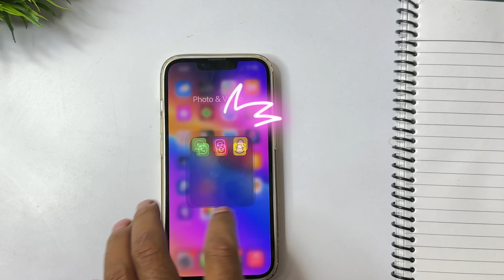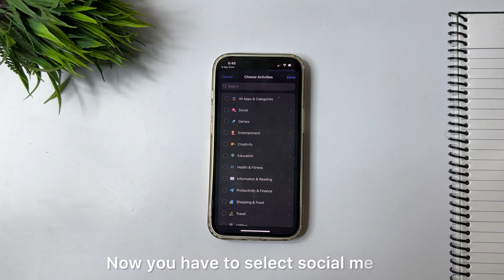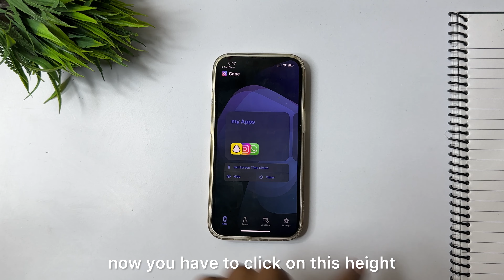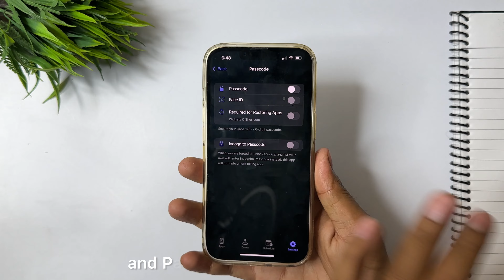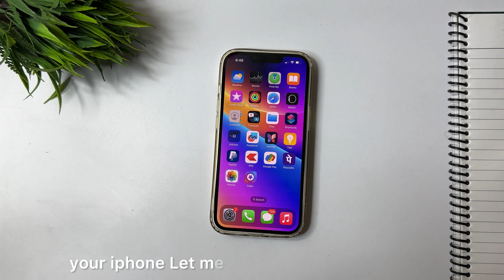How To Hide Social media Apps on iPhone | How To Hide Instagram App in iPhone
1.hide social media apps in iphone
2.how to hide instagram app in iphone 13
3. how to hide social media apps in iphones
4. hide instagram app in iphone
5.how to hide instagram app in iphone
6.how to hide social media apps in iphone
7. how to hide social media apps on iphone
8. hide social media apps on iphone

3. how to hide social media apps in iphones
4. hide instagram app in iphone
7. how to hide social media apps on iphone
8. hide social media apps on iphone